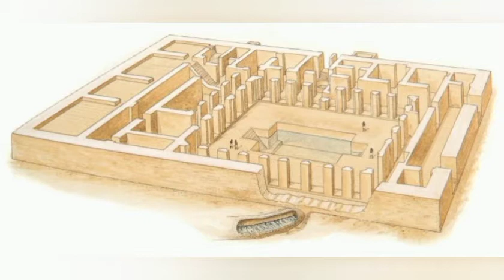the great bath |Harappan civilization | indus valley civilization | कैसा था मोहन जोदड़ो का स्नानागार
kaisa tha hadappa Sanskriti ka D great baat mohenjo daro ka snanagar Indus valley civilization ka the great baat Sindhu ghati sabhyata Ka snanagar kaisi thi hadappa Sanskriti ki Nagar Yojana